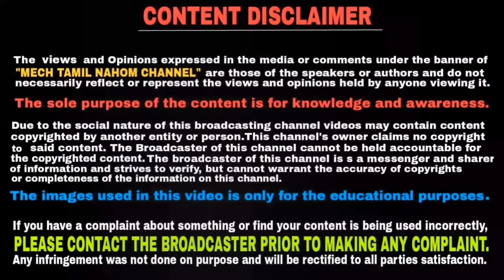சூப்பரான 5 வசதிகளுடன் களமிறங்கும் BS6 ROYAL ENFIELD பைக்குகள் | Mech Tamil Nahom